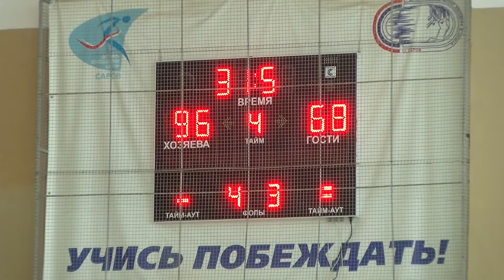БК «Атом» - БК «Торпедо»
Очередная победа обеспечила саровчанам первое место в турнирной таблице чемпионата области по баскетболу. Они провели матч с одной из сильнейших команд - «Торпедо» из Павлова.